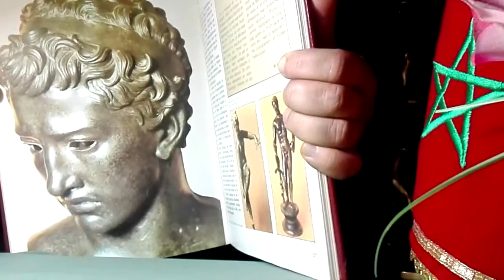Juba 2: Histoire d'un roi nord africain - Partie 1 يوبا الثاني تاريخ ملك شمال إفريقي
Source: Radio Maarif
Radio Maarif produit des podcasts : des programmes de radio numérique à écouter à la demande.
Ils sont conçus avec passion.
Ils sont produits avec l’ambition de vous proposer un contenu marquant et un véritable voyage audio.